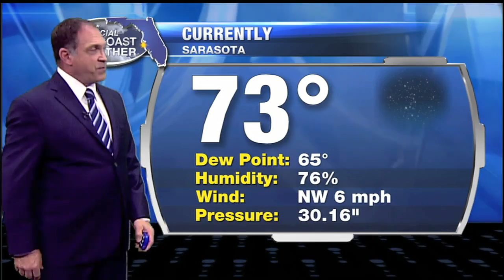6pm Weather Forecast - December 27, 2016